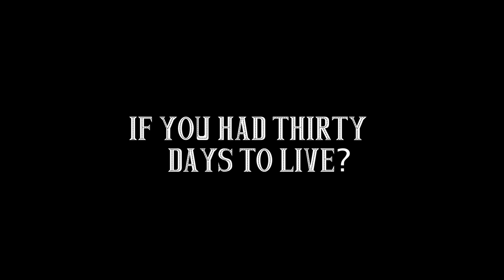The Beat of Life (2014) Official Trailer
A depressed jazz artist decides to make a life to-do list after he finds out he has 30 days to live.

Written and Directed By Aaron Hobson

Produced By Mustafah Williams and Aaron Hobson

Starring Nick Minerva, Jennie Sedlacek, Olivia Hutcherson, and Angelo Maloupis

Director of Photography: Javed Ali
Assistant Director-Mike Williams
Assistant Camera-Gerhard Patterson, Melanie St. Clair
Sound Mixer-Sean Maher, Tom Hornberger
Gaffer-Chad Servidio
Production Designer-Kim Hill
Hair/Make-Up-Deanna Wilks
Grip-Mike Miller

Released on December 12th, 2014.

Coming Soon!